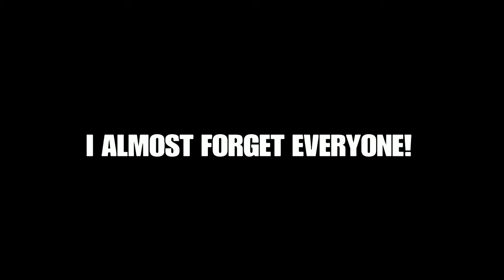The Celebration of AndreBreland213 Happy 23rd Birthday Andre "Sonic" Breland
This is my HD 1080p The Celebration of AndreBreland213 Happy 23rd Andre "Sonic" Breland, Please remember to comments, like, subscribe for my birthday and enjoy the video and see you next year 2018. :D